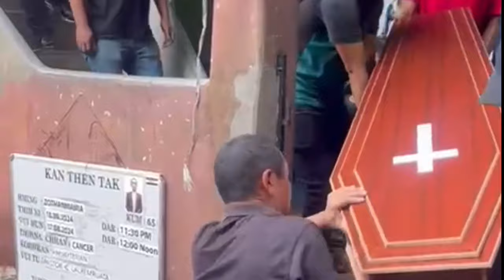Pu. Zothanmawia Kum - 65 Vuina